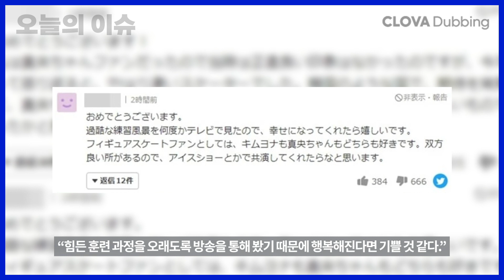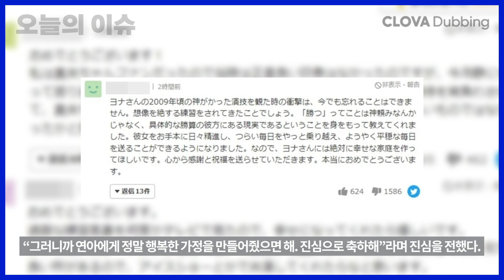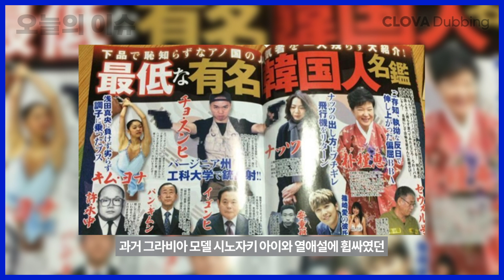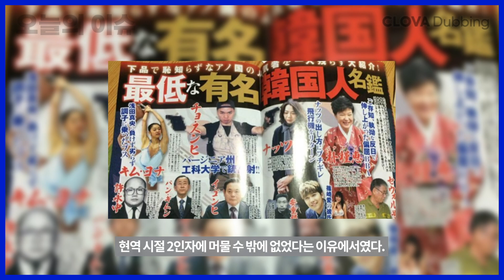여전히 음흉한 일본, 김연아 결혼소식에 보인 반응.